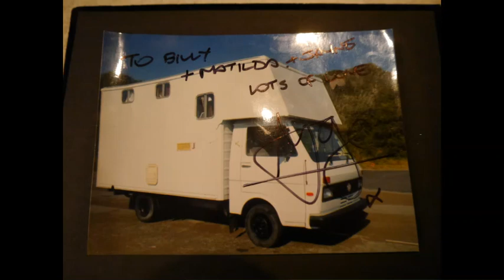Billy's Volkswagen VWLt Camper van on George Clarkes Amazing Spaces, full build when only 15yrs old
Please watch the refurbishment of our Volkswagen VWlt Camper van this was the one featured on George Clarkes Amazing Spaces
Shown  prior to the Canal boat build; MatildaJayne.  I built this Camper van when I was 15yrs old.  Due to being Home educated and learning from my mum, I have always had a keen interest in recycling and vintage.

Made internationalnews with matildajayne please take a look

Please watch my ALL 4 video it has had nearly 4.3 million views

Please follow me on all social media and I will follow back.